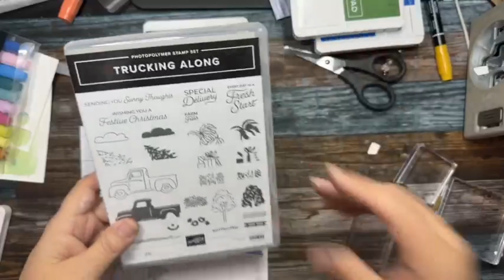Stampin Up! Trucking Along & watercolor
Spontaneous Sunday Stamping with Lisa Marie & Rebecka. We are mother, daughter & best friends!  We started this in the fall of 2019 as way to consistently hop on and share with our stamping friends. We are both Stampin’ Up demos, Lisa Marie has been a demo since 1999 and Rebecka grew up stamping! She has been a demo since February 2019 and she is also an Occupational Therapist.
We pop on FB Live every Sunday at 7:30 pm central. were we will create on the Spontaneously, you will see our design process and be able to share your creative ideas too!

The Trucking Along Bundle was just re-stocked!  We weren’t expecting it until next week - but it’s here now!

Supplies

 Host Code 4EY6P6GH

Such a cute bundle! I grabbed mine already. Don't forget when you spend $50 you get a $5 coupon to use in August (every $50 you spend gets you a $5 coupon for August, no limit)
Grab the Trucking Along bundle here:

➡️Measurements will be on my Blog Monday mornings, under Recipe Cards.

Lisa Marie Smith, Independent Stampin’ Up! Demonstrator

We also do a Monthly Paper Hugs Class. Registration is due by the 10th of the month. You will receive $18-20 in current product, cards kits, PDF, Video and surprises each month sent to you or you can attend one of our in person classes.